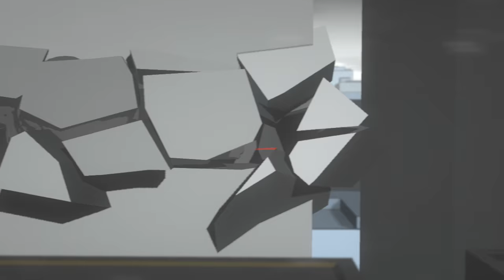Strawberry vs Broccoli - University graduate film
An animation I made for my final major project at Bournemouth University. The film is meant to be a sort of fun parody on shonen anime fights (mostly inspired by Bleach & Final Fantasy). I was going for a more ‘anime-ic' style compared to my previous animations, with more usage of 2D movement and still frames to help cut down on production time. Hope you enjoy!

Special thanks to my supervisor Stephen Bell and Constantinos Glynos for help with sound effects.

Special thanks to my patron Serien Reviewer who supports my animations!

Software used:
Maya
NukeX
Blender
Photoshop